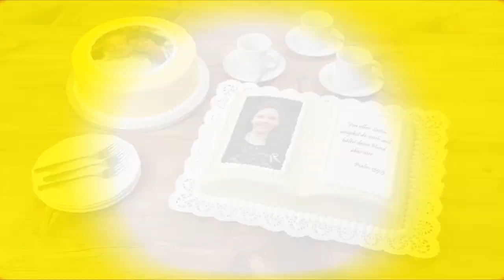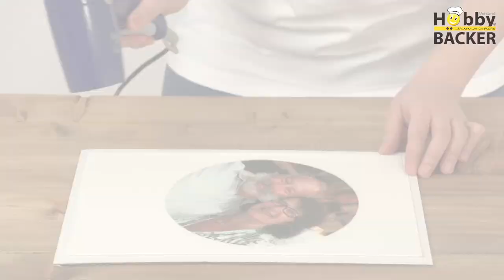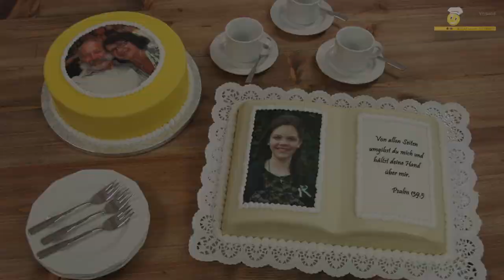Hobbybäcker - Anleitungsvideo: Tortenfotos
Die originelle Geschenkidee - Kuchen und Torten mit essbarem Foto

Muttertag, Valentinstag, Verlobung, Hochzeit, Silberhochzeit, Party, bestandene Prüfung, Kommunion, Konfirmation oder Geburtstag sind nur einige Anlässe, um einen lieben Menschen mit dieser außergewöhnlichen Idee zu überraschen. Mit einem selbst gewählten Text geben Sie dem Foto eine persönliche Note